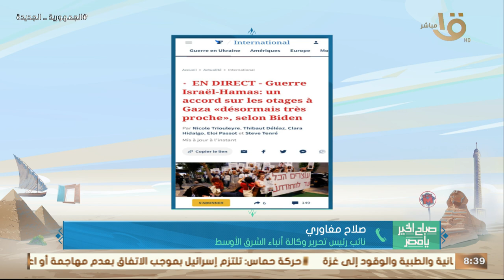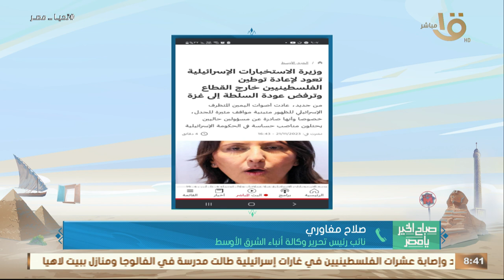كيف تناولت الصحف الفرنسية ما ورد بخصوص الهدنة المتفق عليها بين حماس والاحتلال؟ صلاح مغاوري يوضح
صباح الخير يا مصر | كيف تناولت الصحف الفرنسية ما ورد بخصوص الهدنة المتفق عليها بين حماس والاحتلال؟ صلاح مغاوري نائب رئيس تحرير وكالة أنباء الشرق الأوسط